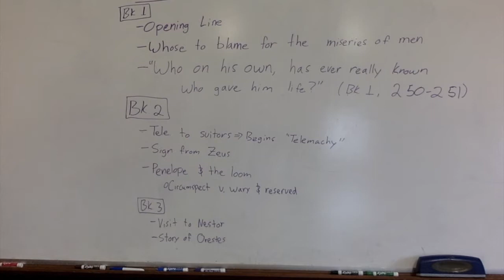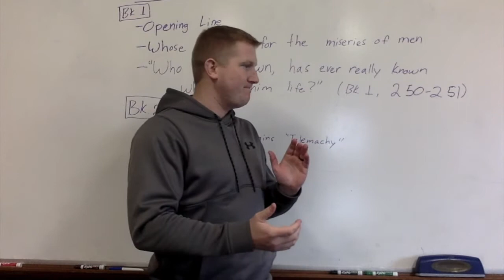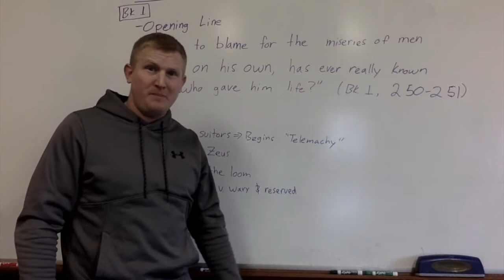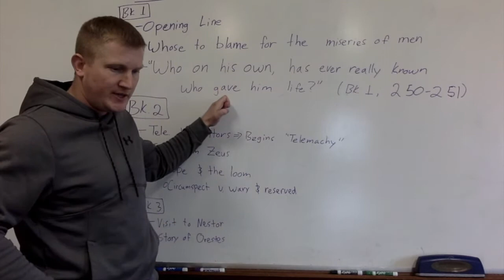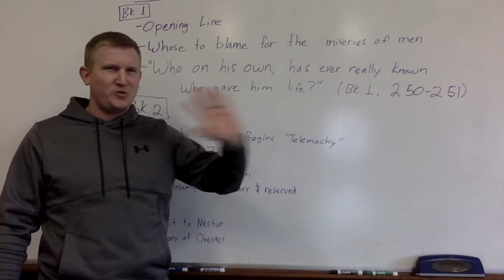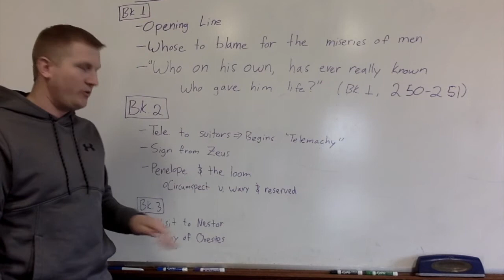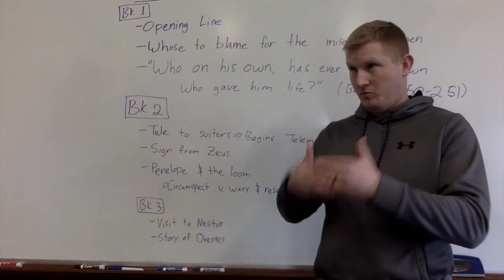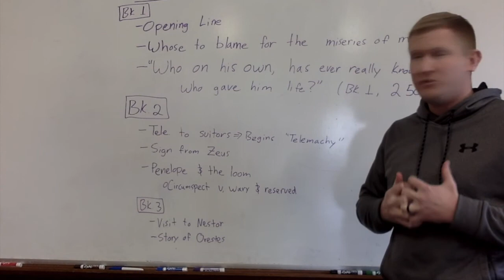Odyssey Bks 1-3